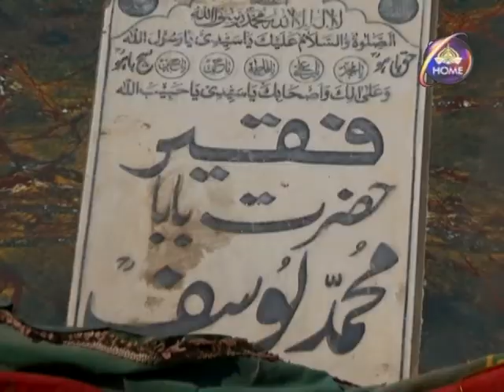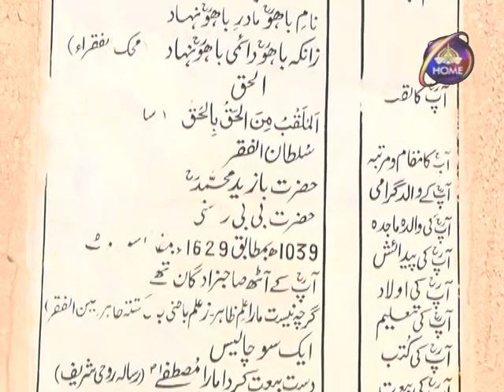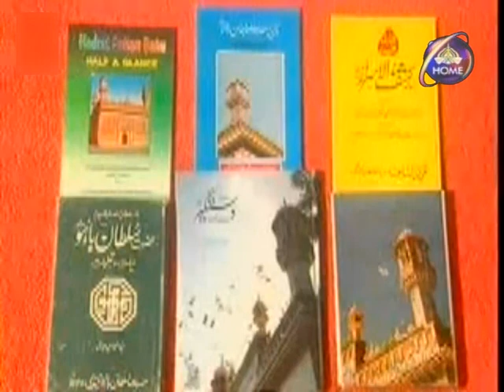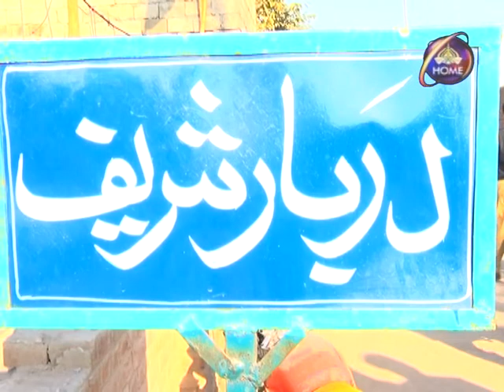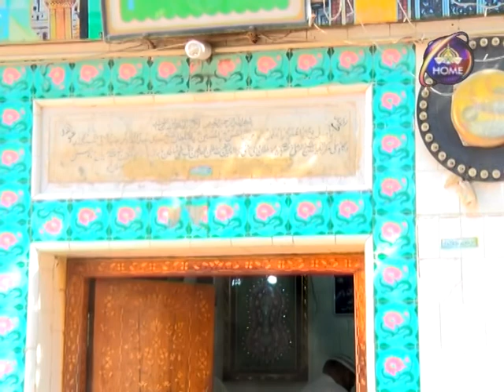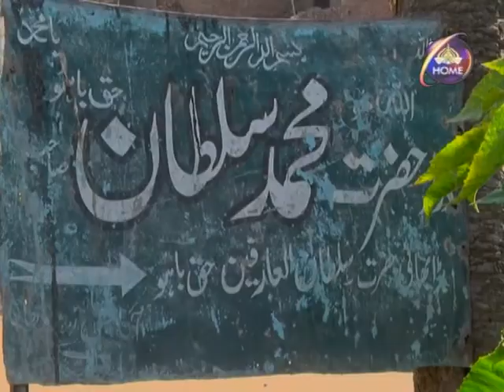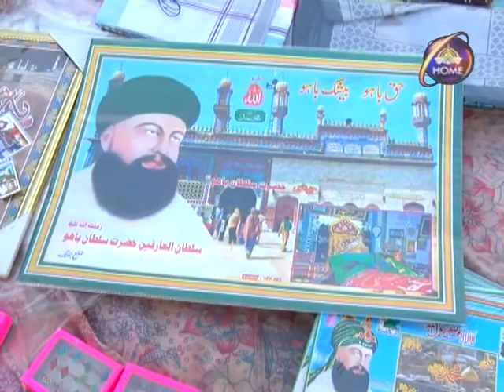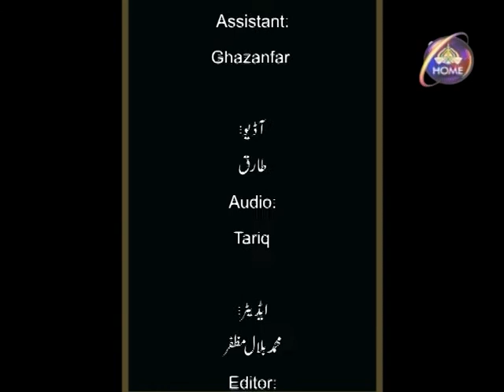Sultan Baho By Masood Khalid n Dr Sughra Sadaf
A Ptv Presentation
Produced n Directed By Syed Masood Khalid
Honour Of Compairing By Dr Sughra Sadaf
NLE Facilities By Bilal